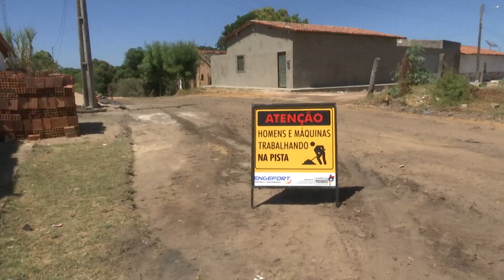Governo do Estado vai asfaltar ruas em Caxias